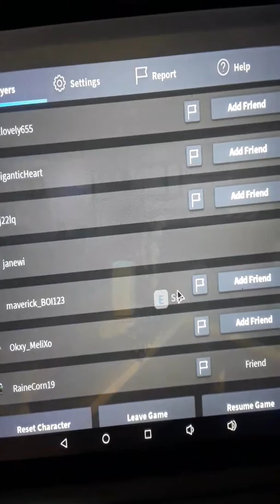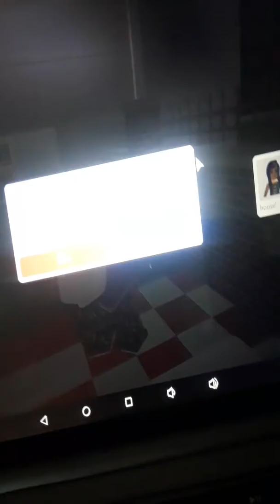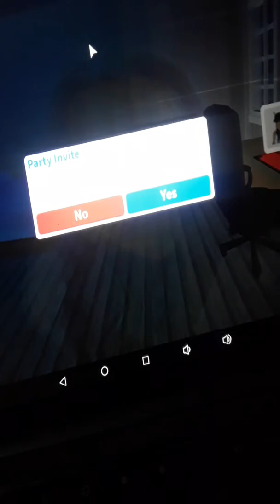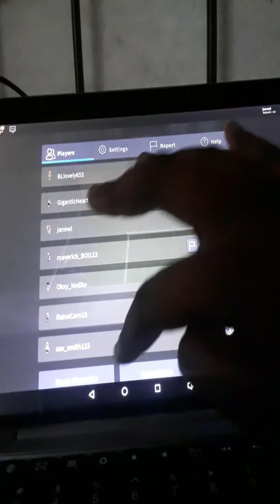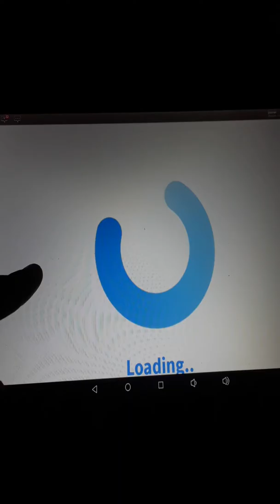Bloxburg house tour on my phone :/